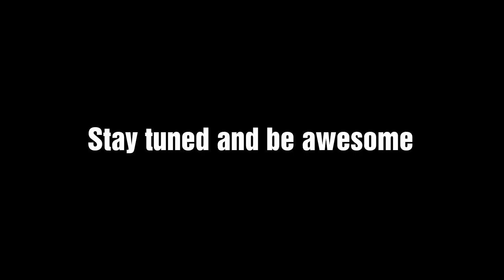Thank You For 100 Subscribers!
So guys after 3 years we have finally reached our next big milestone 100 Subscribers